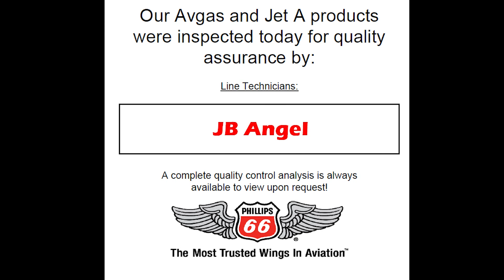Showalter Flying Service - Serious Quality Control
We take Quality Control serious here(can you tell from the music?). Our Fuel is inspected daily to the highest standards.